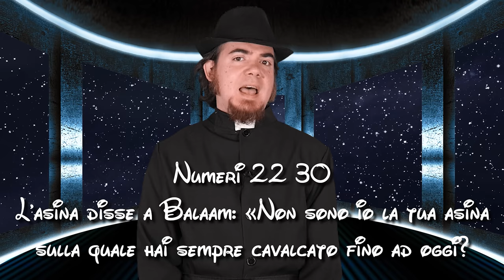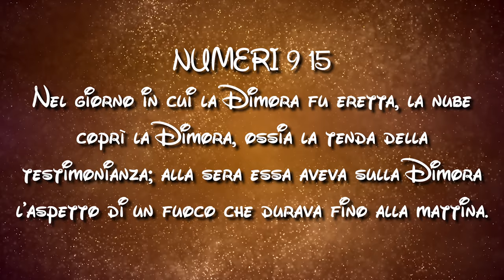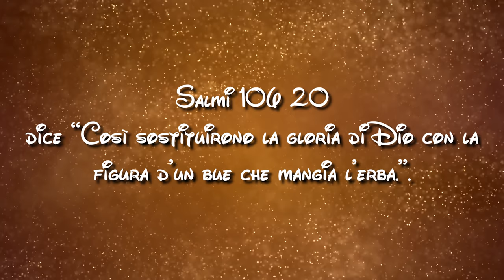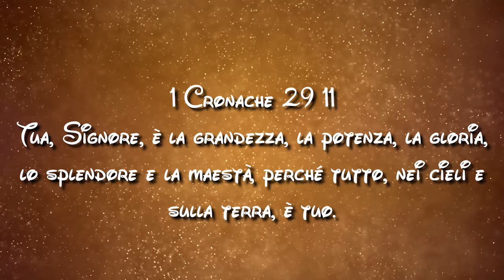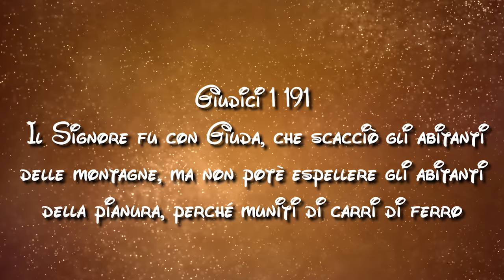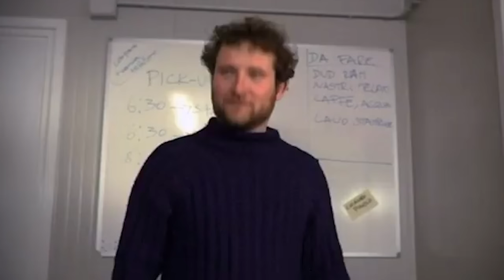Mauro Biglino e la teologia degli alieni nella bibbia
Nonostante i padroni del mondo che muovono le fila del nostro destino da tempo ormai immemore, non hanno fatto i conti con un ex consulente finanziario che a 50anni decise di fare 25 lezioni private di ebraico base e poi continuare come autodidatta.
Mauro Biglino tira fuori una nuova favola dalla bibbia, dove dio è un antico alieno ed altre cose assurde. Facciamo finta che non sia una nuova religione...

***Pagina Facebook: Padre Kayn - Leggiamo insieme la bibbia